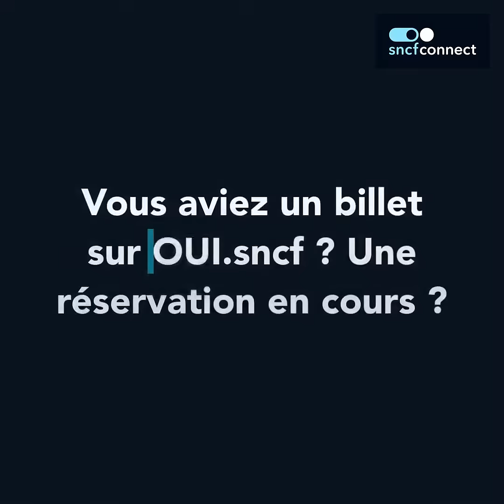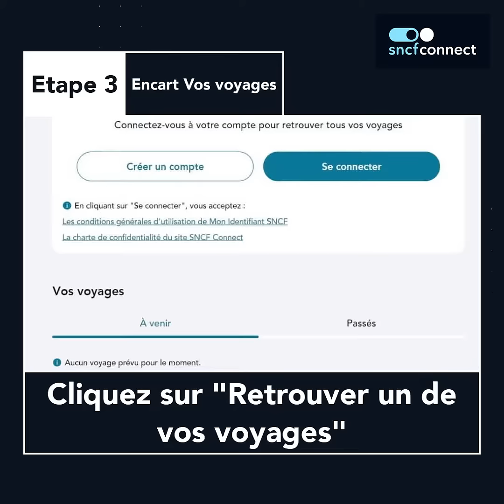Retrouvez tous vos voyages OUI.sncf sur SNCF Connect 📲